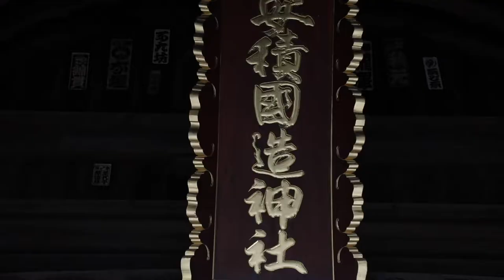安積国造神社Short Movie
福島の復興を応援している「おかえり福島」

福島の歴史・グルメ・観光・魅力をSNSを通して全国・世界に向け発信し、
「行ってみたい」「食べてみたい」と思わせるコンテンツを作成するプロジェクト。

▲取り上げてほしいお店・施設・企業様は直接DMください！

協力：安積国造神社
撮影・編集：こーやん